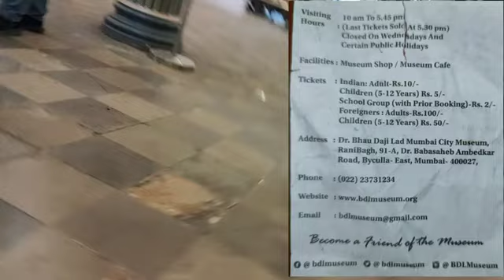Mumbai Museum l Dr. Bhau Daji Lad Museum l Byculla East Mumbai l